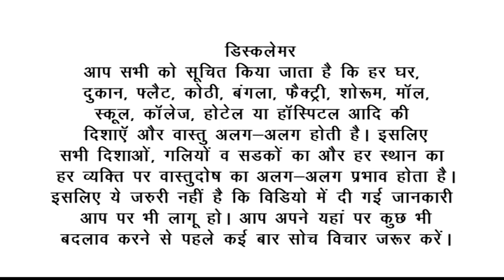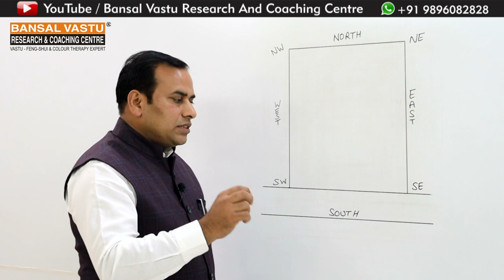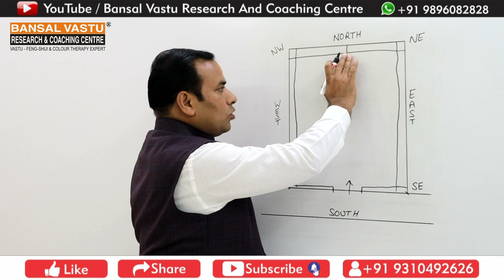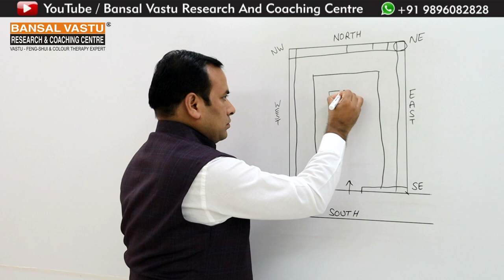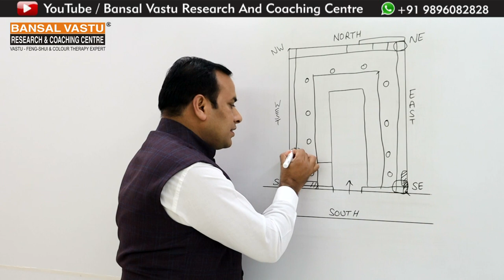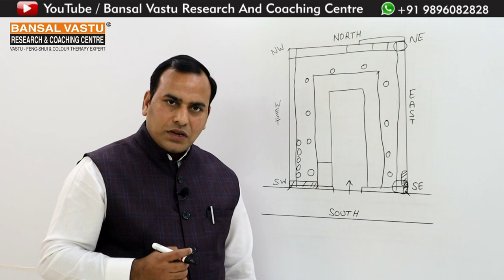Vastu Tips For South Facing Shop1 | Bansal Vastu | Dr. Vipin Bansal +91 9896082828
Vastu advice for South facing bartan/ crockery shop.
entrancevastu ownersittingvastu storagevastu mandirvastu vastu shastra electricmetervastu floorslopevastu FloorlevelupinSouthWestzone.
आपकी अपनी दक्षिणमुखी बर्तनों की दुकान है तो आपको अपनी दुकान में सामान की सेटिंग कैसे करनी है इस वीडियो में बताया गया है | आपके यहां सामान की सेटिंग सही होने पर वास्तु शास्त्र के नियमानुसार आपके यहां आपकी अपनी वर्किंग पहले से बहुत ही बढ़िया हो जाएगी | छोटे-छोटे उपाय जो आप कर सकते हैं वह उपाय आपको करनी चाहिए क्योंकि हर व्यक्ति आगे बढ़ने की चाह रखता है | इसलिए आप अपनी दुकान में सामान के सेटिंग वास्तु शास्त्र के नियमानुसार जरूर करके देखें |

How to build West Facing House / Plot According to Vastu Shastra
By